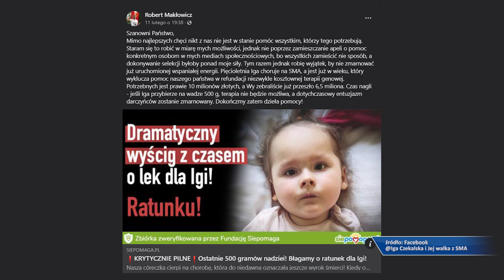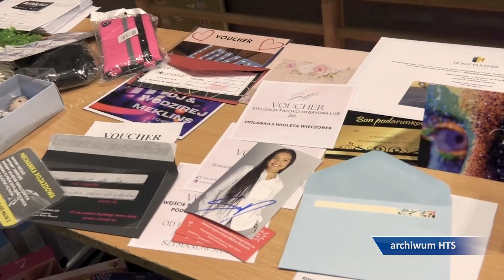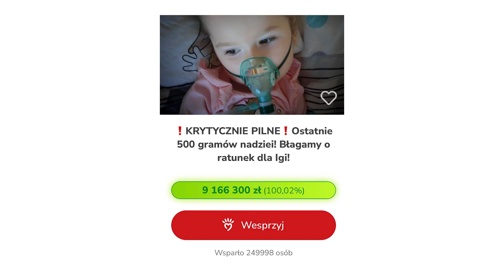Iga Czekalska - niemożliwe stało się możliwe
Kiedy prawie dwa lata temu ruszyła zbiórka na lek ratujący małą Igę, chorą na SMA, kwota do zebrania czyli 9 mln złotych wręcz powalała. Jednak niemożliwe stało się możliwe. Oto materiał filmowy.